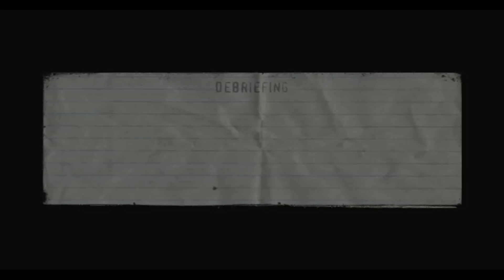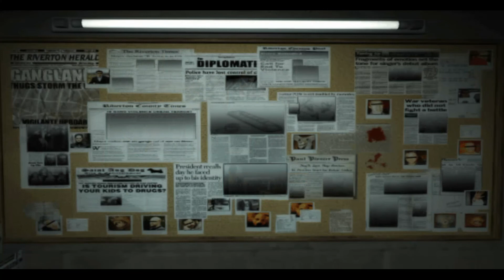The Punisher #10 MASSACRANDO, ESTOMPANDO E DESTRUINDO A "GRAND NIXON ISLAND" COM NICK FURY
Gravei muito estressado esse vídeo. Enfim, medalha de ouro no hard concluído.